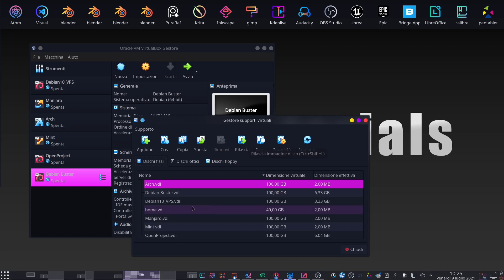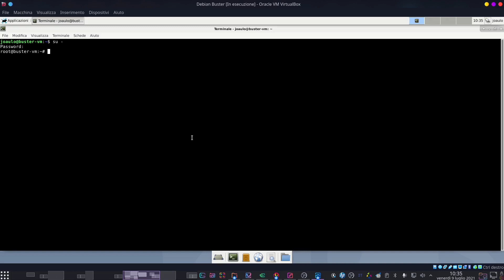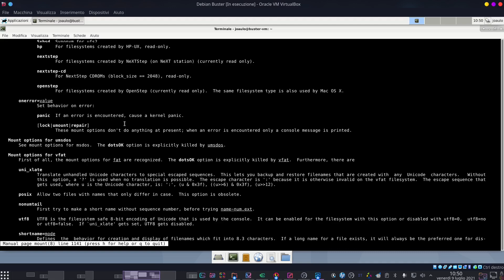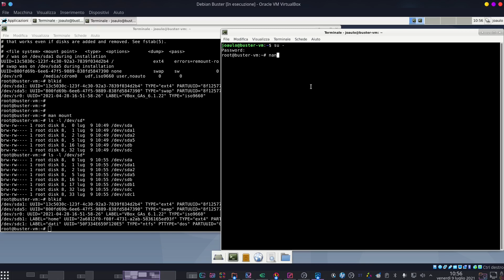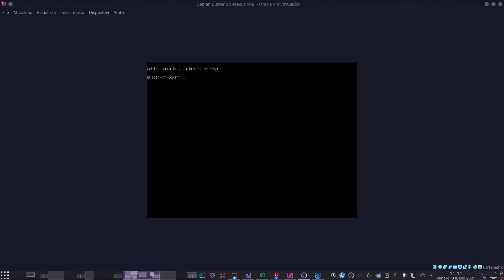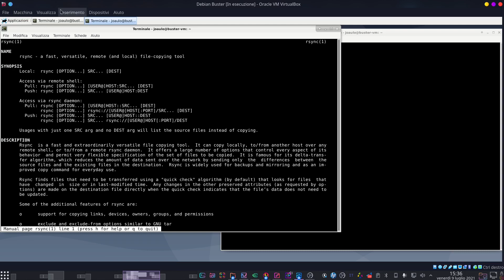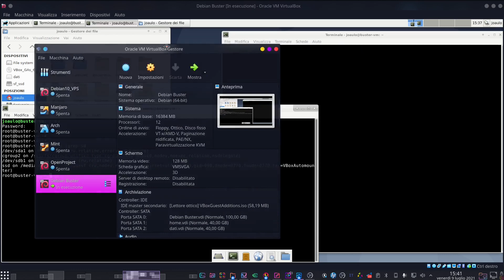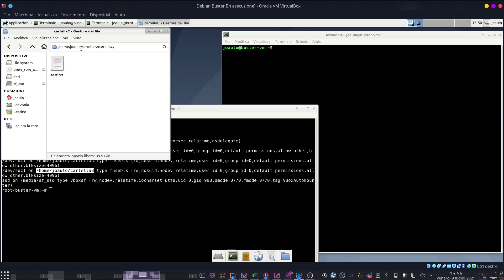il comando "mount" e fstab, come montare cartelle, partizioni e dispositivi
In questo video approfondiamo la conoscenza del comando "mount" e del file di configurazione di sistema "fstab", entrambe alla base delle operazioni di "montaggio" delle cartelle e dei dispositivi.
Il video è piuttosto lungo, ma vedremo insieme come operare in modo sicuro sperimentando su una macchina virtuale, vedremo dei casi pratici come migrare la nostra cartella "home" in un secondo disco o partizione e infine vedremo come effettuare il montaggio di cartelle su altre cartelle.
Nonostante la lunghezza del video trattare questo argomento in modo esaustivo è impossibile entro queste tempistiche ma sono sicuro che le informazioni fornite possano aprire la strada a molte interessanti possibilità.

Buona visione,
j